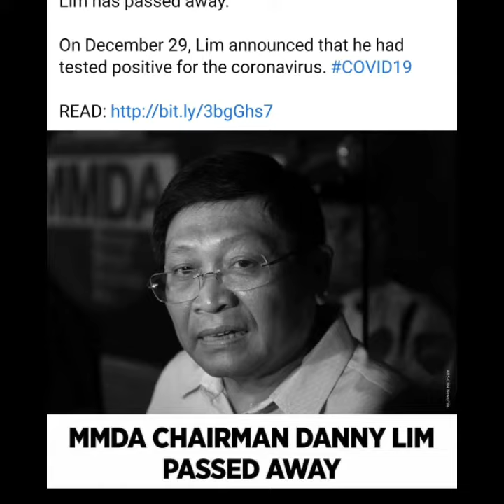BREAKING NEWS! MMDA CHAIRMAN BRIGADIER GENERAL DANILO LIM PUMANAW NA